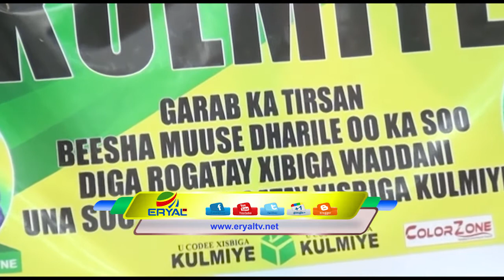Xisbiga Kulmiye Ayaa Soo Dhawayn U Sameeyay Beesha Muuse Dhariye Oo Kasoo Diga Rogatoy wadani